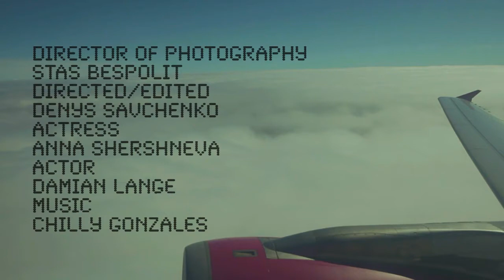Eurotrip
The movie from our trip to Europe. March 2011.

Director of Photography - Stas Bespolit
Directed/Edited - Denys Savchenko
Actress - Anna Shershneva
Actor - Damian Lange